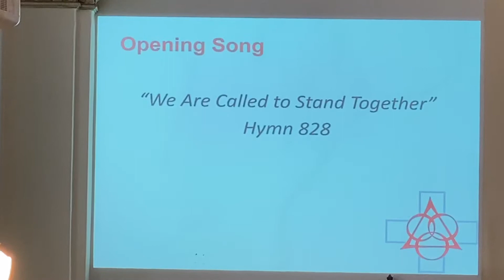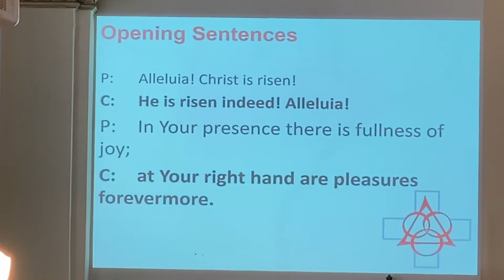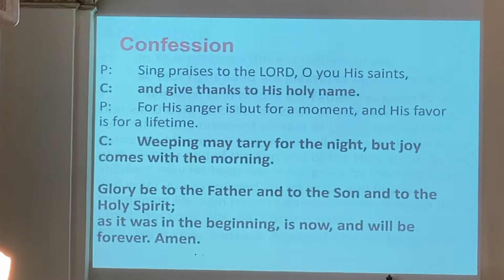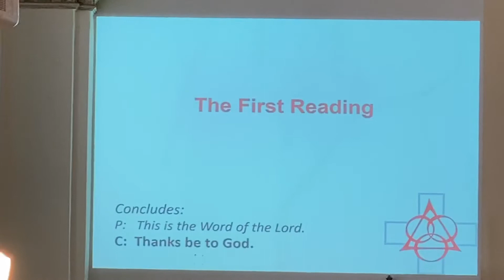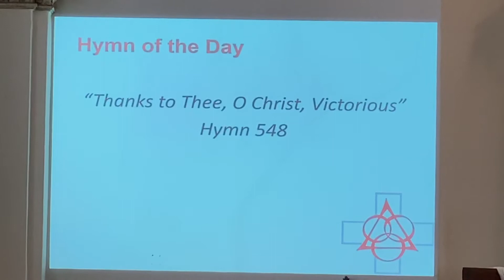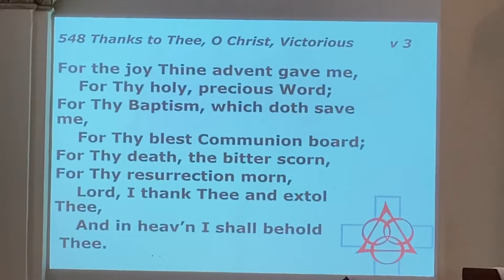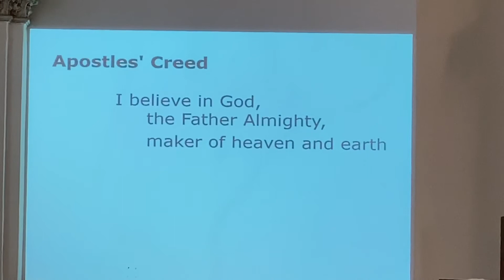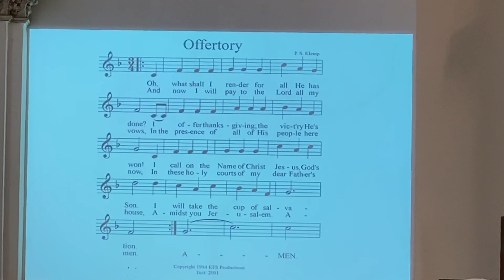3rd Sunday after Easter 4.18.21